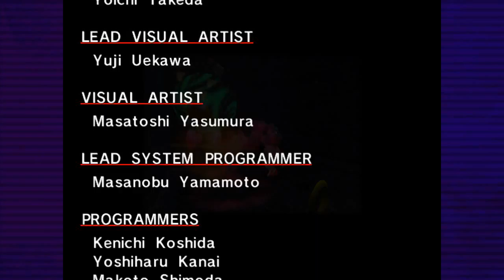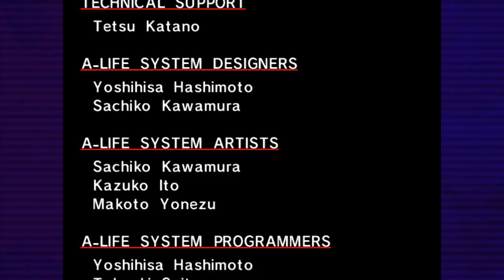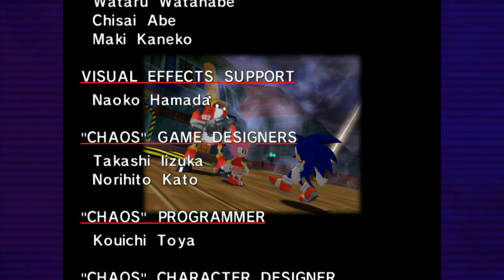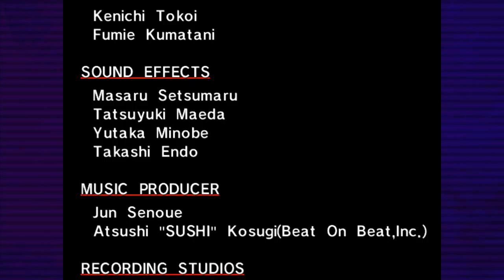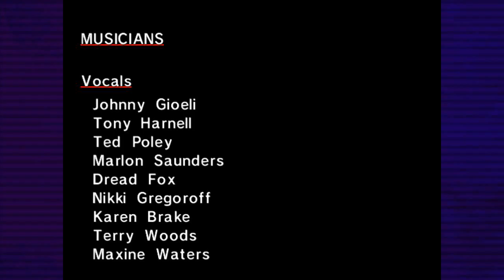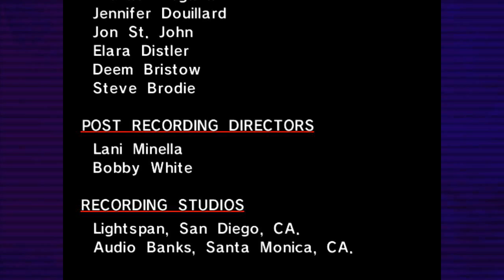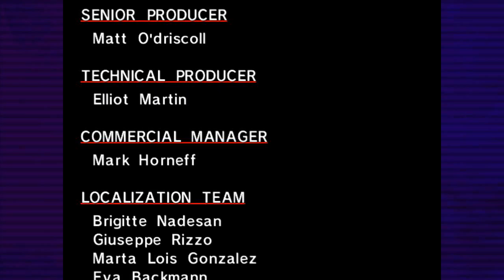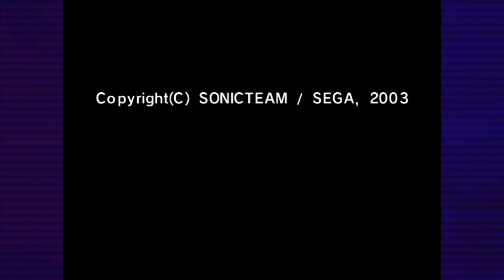Sonic Adventure DX #16 Amy gegen Zero